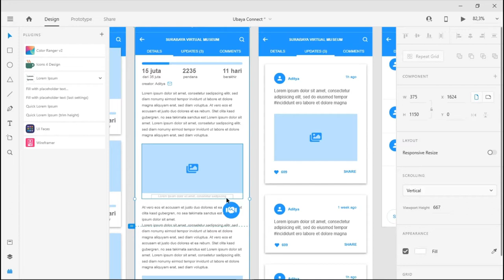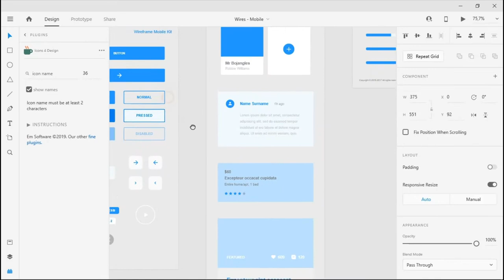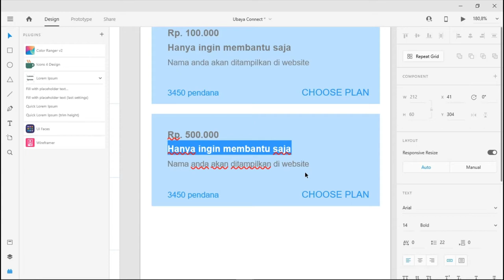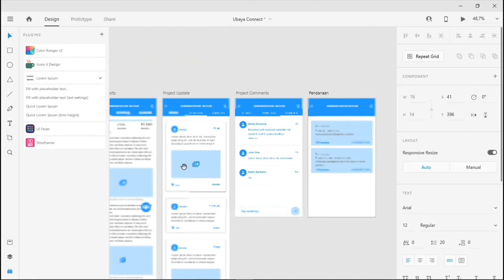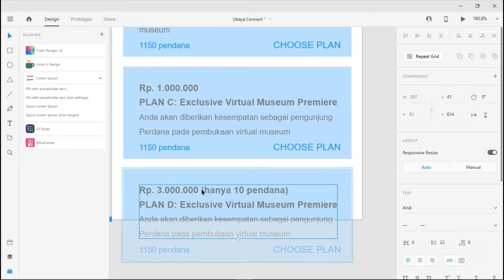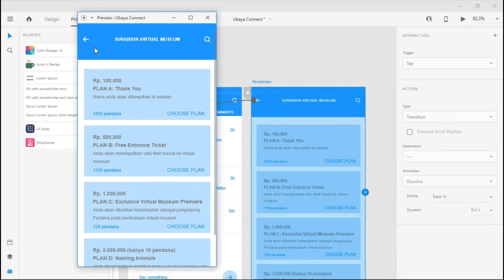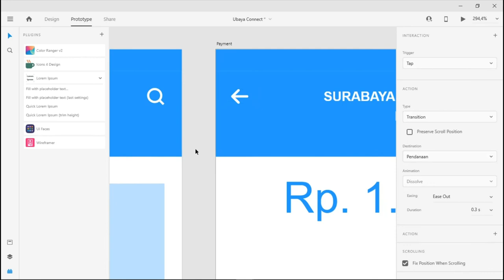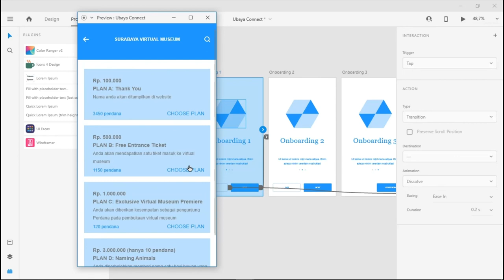Week 12 - Pendanaan & Payment Layout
Low Fidelity Prototyping dengan Adobe XD
Pendanaan & Payment Layout
Teknik Informatika
Fakultas Teknik
Universitas Surabaya